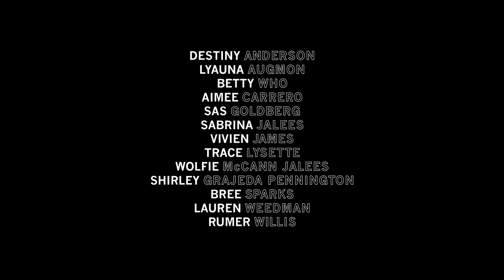Cher - SOS (Official HD Music Video)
The Official Music Video for SOS performed by Cher.

directed by JAKE WILSON
fashion director WILLIAM GRAPER
cinematography by DOUGLAS E PORTER
edited by HAO-HUNG CHIA
produced by COLUMBIA TATONE

starring
DESTINY ANDERSON
LYAUNA AUGMON
BETTY WHO
AIMEE CARRERO
SAS GOLDBERG
SABRINA JALEES
VIVIEN JAMES
TRACE LYSETTE
WOLFIE McCANN JALEES
SHIRLEY GRAJEDA PENNINGTON
BREE SPARKS
LAUREN WEEDMAN
RUMER WILLIS

hair JONATHAN COLOMBINI
makeup JANE COHEN
hair assistant NAZIA HUSAINI
makeup assistant JAMILA EL BOUCH
wardrobe assistant THOMAS HAUTH

art director BRIAN NOVOA
colorist DAN EDWARDS
visual effects by TDH MEDIA
credit design by FELIPE L MOLLICA
onset photography by RYAN PFLUGER

1st assistant camera LORENZO PORRAS
gaffer IONEL DIACONESCU
key grip JOSH BENSON
swing ELISEE LAUREMFANT
production manager JULIA DILLARD
production assistants AJ KNIGHT, FRED PORRAS, CHRIS PTAK, JORDAN SANTORO, CAROLINE ZIGRANG